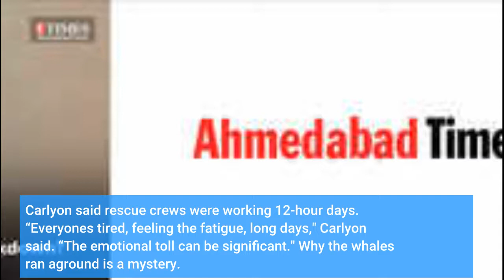70 whales rescued from Australia's worst mass beaching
70 whales rescued from Australia's worst mass beaching - Information for all latest updates Science and Technology

CANBERRA: Authorities have rescued 88 pilot whales and are attempting to free 20 others that survived Australia's worst mass stranding, as crews prepare to remove 380 decomposing carcasses from the shallows of Tasmania state, officials said Thursday. Crews found the 20 whales that are still alive on the fourth day of the rescue operation, Tasmania Parks and Wildlife Service Manager Nic Deka said. “Whenever we've got live animals that have a chance and we have the resources, then we'll certainly give in a go,” Deka said. Almost 500 whales were discovered on Monday and Wednesday beached on the shore and sand bars along the remote west coast of the island state near the town of Strahan. The task of removing hundreds of tons of whale carcasses begins Friday and is likely to take days, Marine Conservation Program wildlife biologist Kris Carlyon said. Methods under consideration include towing the carcasses or loading them on barges to take them out to sea to be dumped somewhere where they will not drift ashore or create navigational hazards. Carlyon said rescue crews were working 12-hour days. “Everyone's tired, feeling the fatigue, long days," Carlyon said. “The emotional toll can be significant." Why the whales ran aground is a mystery. Theories include that the pod followed sick whales or made a navigational error. Tasmania is the only part of Australia prone to mass strandings, although they occasionally occur on the Australian mainland. Australia's largest mass stranding had previously been 320 pilot whales near the Western Australia state town of Dunsborough in 1996. Tasmania's previous largest stranding involved 294 whales on the northwest coast in 1935